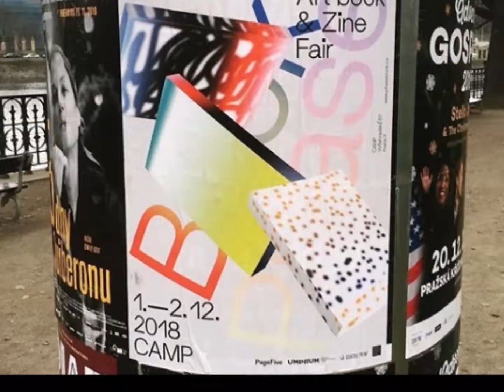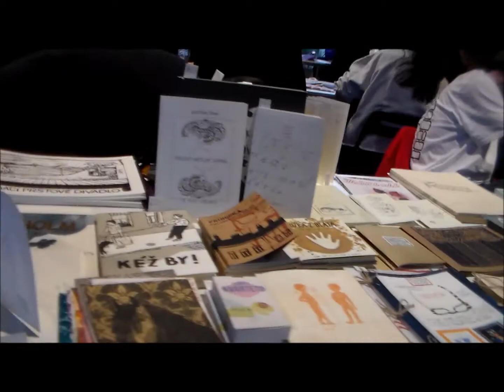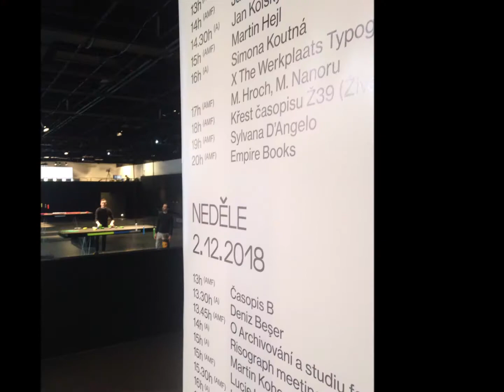Heyt be! Fanzin @ Phasebook Art Book & Zine Fair - Prague, Czech Republic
Our independent publication ''Heyt be! Fanzin'' was part of Phasebook Art Book & Zine Fair in Prague, Czech Republic. Fair was held on 1-2 December, 2018. At the same time, Deniz Beşer was curating the exhibition ''Heyt be! Chronology & Mini zine archive from Turkey".
Bağımsız yayınımız Heyt be! Fanzin, 1-2 Aralık 2018'de Prag'da gerçekleşen Phasebook Sanat Kitabı ve Fanzin Fuarı'ndaydı.  Aynı zamanda fuar kapsamında CAMP Prag'da ''Heyt be! Kronoloji & Türkiye'den Mini Fanzin Arşivi'' sergisi yer aldı.
Exhibition: Heyt be! Chronology & Mini Zine Archive from Turkey
Curator: Deniz Beşer
1-2 December, 2018

Zines from Archive: Mondo Trasho, Spastik Eroll, Nase Zine, @cizgifanzin , Heyt be! Fanzin, @gozaltifanzine , @fomofanzin, Santigrad100, Paslı Teneke Fanatik Magazin, Taxidermia Fanzine, Güzel, @suimasenturkey , Shadow Of A Doubt, Efkar Records, Mirror Selfieholic, Falçata, Why Has Nobody Noticed This, Diplo Docus, Medya Tavırs Fanzine, Hayta, Anarşist Vegan Queer Gün, Eblek Hardcore, Ver Leftere,Yelloz, Genedoğum, Haylaz Eroll, Fanzin Literarü, Frozen Kuken 45 C, Sünnet Fanzin, Mono Propaganda
"Istanbul had a rich heritage of independent publishing from the 1990s. If the London-based 1970s punk zine Sniffin’ Glue was an international milestone, Istanbul’s were Mondo Thrasho and Laneth. These DIY publications took different aesthetic routes and were claimed by different scenes, but both started with the same idea.*” In Turkey, that same ideas is still going on and growing up with different approaches and interests on zines.
Turkey has a long tradition of censorship but Zines are documents and snapshots of society without the censored voice.

Heyt be! Fanzin is an art zine which published since 2010 by Deniz Beşer & Sedef Karakas. Main aim of Heyt be! is based on searching the alternative exhibition possibilities on zine form. All issues host artists from different countries. Zine is distributed to 7 different countries like Turkey, Austria, Spain, Canada, Brazil so on
The exhibition displays Heyt be! Fanzin’s chronolgy, some selected zines and other forms of self publications from Turkey, going back to the 1990s to today.